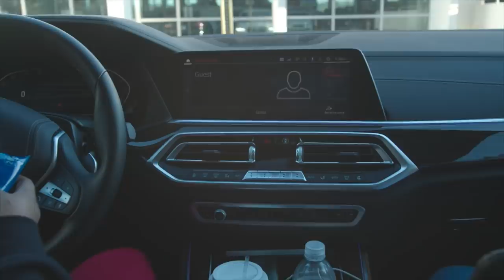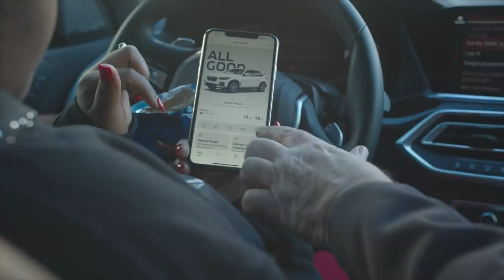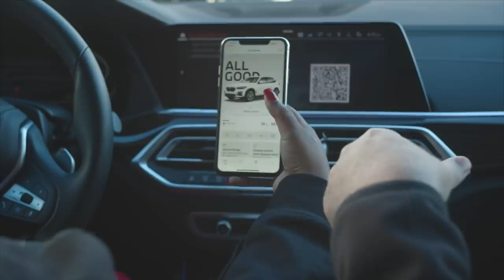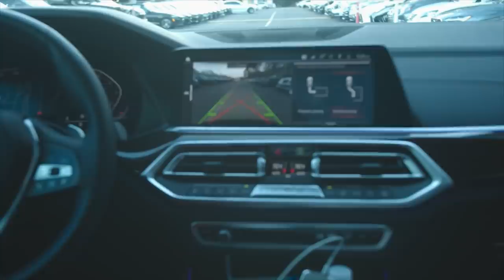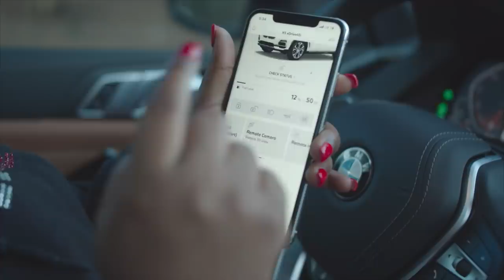MY EXCLUSIVE CAR TOUR !! ft junoda wig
hair information:water wave 22inch 13x4 lace wig 180% density

Can Not Miss!!! Invisible HD lace Wigs available

Amazon Junoda Hair Store ➤

MY EXCLUSIVE CAR TOUR !!